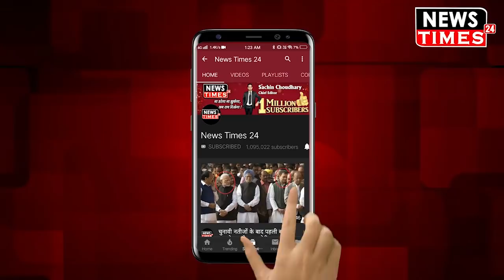बीजेपी में दोबारा लौटेगा राजनाथ सिंह का राज, अमित शाह को मोदी कैबिनेट में मिल सकता है यह बड़ा पद !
लोकसभा चुनाव में शानदार प्रदर्शन करते हुए भारतीय जनता पार्टी के लगातार दूसरी बार जीत दर्ज करने के बाद सभी निगाहें अब सरकार के गठन पर टिक गई है.
 सबके मन में अब सवाल यह है कि आखिर नई सरकार में किस सांसद को कौन सा मंत्रालय मिलने जा रहा है और बड़ा सवाल यह भी है कि मोदी सरकार के बड़े चेहरों के क्या इस बार मंत्रालय बदले जाएंगे इसके साथ साथ भारतीय जनता पार्टी के अध्यक्ष को लेकर भी सबके मन में सवाल है कि आखिर पार्टी का अध्यक्ष कौन बनेगा क्योंकि अमित शाह दो बार पार्टी के अध्यक्ष रह चुके हैं और पार्टी के संविधान के मुताबिक एक व्यक्ति दो बार से अधिक पार्टी का अध्यक्ष नहीं रह सकता तो इस बार अध्यक्ष का चुनाव भी होना है लिहाजा ऐसी अटकलें भी लगाई जा रही है कि इस बार की मोदी सरकार में पार्टी अध्यक्ष अमित शाह को बड़ा स्थान दिया जा सकता है. सरकार के गठन को लेकर जारी गहमागहमी के बीच पार्टी के कई नेताओं का ऐसा विचार है कि शाह, मोदी मंत्रिमंडल में शामिल होंगे और उन्हें गृह मंत्रालय दिया जा सकता है.चुनाव से पहले ही अमित शाह के मंत्रालय को लेकर चर्चा होने लगी थी कि मोदी सरकार आयी तो वो गृह मंत्री बनेंगे. सवाल ये है कि अमित शाह गृह मंत्री बनेंगे तो राजनाथ सिंह क्या करेंगे? राजनाथ सिंह को कोई और मंत्रालय मिलेगा या बराबरी की कोई नयी जिम्मेदारी?